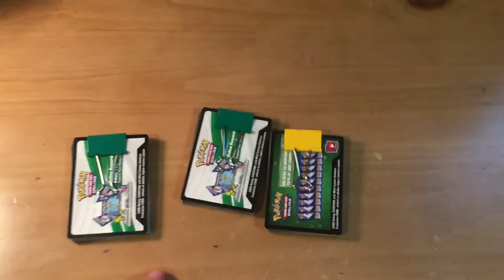MASSIVE CODE CARD GIVEAWAY!!